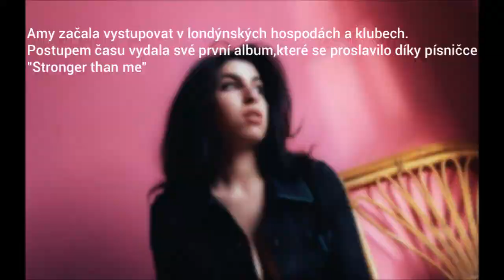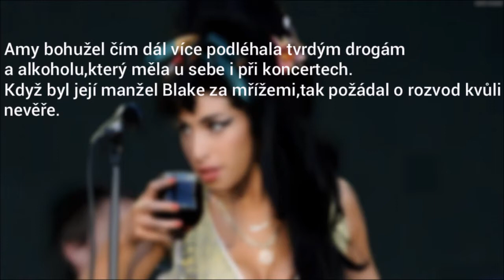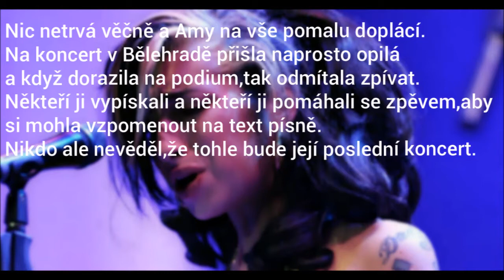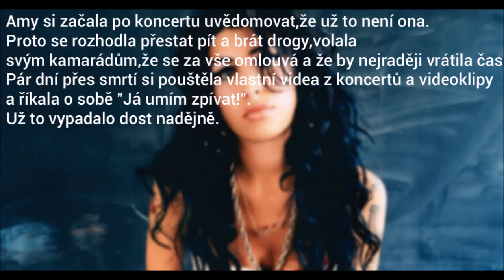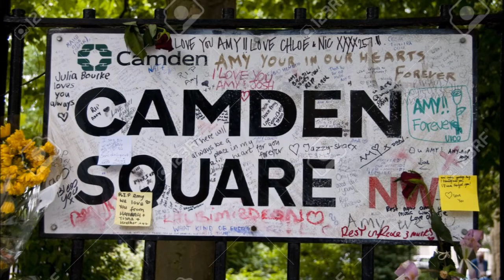Amy Winehouse - CZECH documentary (in 14 minutes) - FAN MADE.